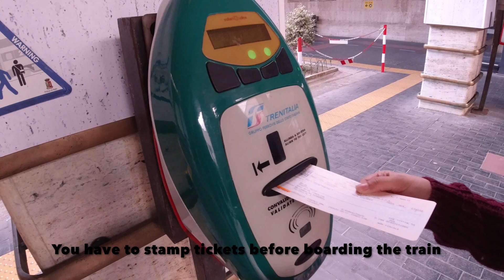LEANING TOWER OF PISA: Italy's Legendary Architectural Mistake | Italy before corona | Engg Mistakes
Did you know that The Leaning Tower of Pisa in Italy was actually the result of a human mistake? Just one minor miscalculation made in the 11th century left us with an amazing 14,500-tonne leaning tower.
The leaning of the Tower of Pisa comes into the story in 1173 when construction began. Thanks to the soft ground, it had begun to lean by the time its builders got to the third story, in 1178. Shifting soil had destabilized the tower's foundations.
In 1990, the Italian government enlisted top engineers to stabilize Pisa’s famous Leaning Tower. There’d been many attempts during its 800-year history, but computer models revealed the urgency of their situation. The tower would topple if it reached an angle of 5.44 degrees— and it was currently leaning at 5.5. What gives the tower its infamous tilt? Alex Gendler explores the monument's history.

Find out how this mishap came about here.